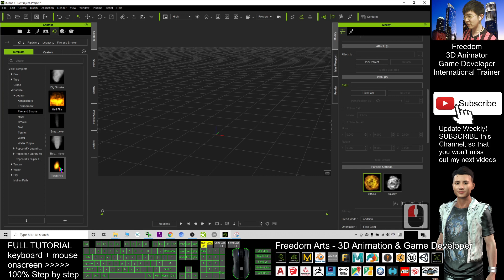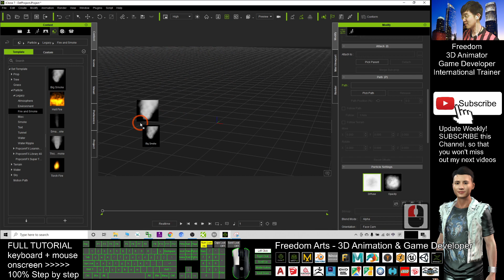How to create Fire and Smoke - iClone 7 Tutorial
- Hey guys, this is the step-by-step tutorial on how to create Fire and Smoke in iClone 7 3D animation software. ENJOY! and have fun! Happy animation

fire,smoke,particle,effect,popcorn

Your friend,
FREEDOM